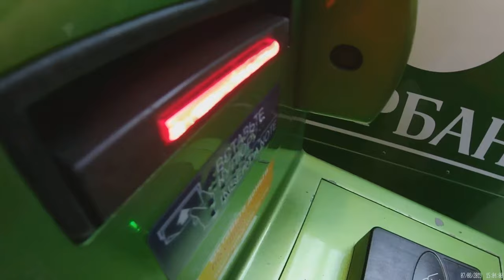Sberbank, me and my mom.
Starina_Willi @Starina_Willi Stariná ŬiLi
GeorgiyAtomGrad @GeorgiyAtomGrad
GeorgiyFrom9ka @GeorgiyFrom9ka
GoshaFrom9ka @GoshaFrom9ka
Georgiy Nikolayevich Krivonosov
Георгий Николаевич Кривоносов
Старина Вилли